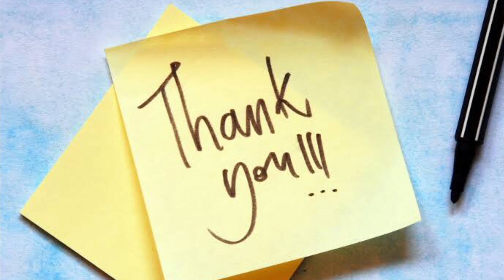My succulent collection//part 2//my passion diary//Malayalam